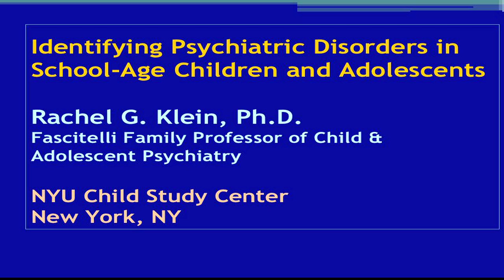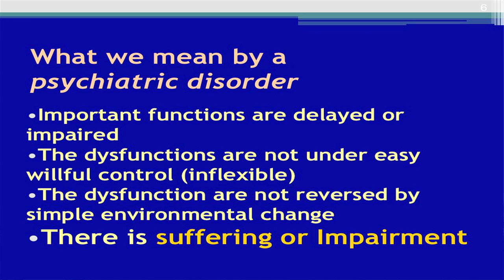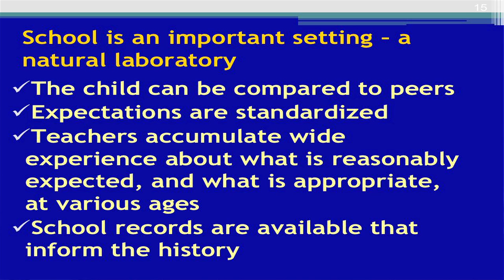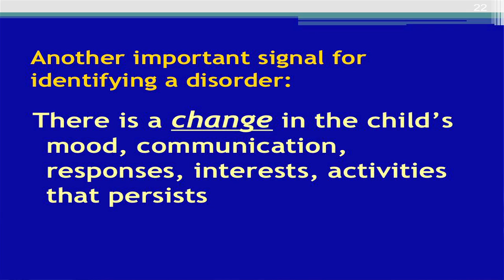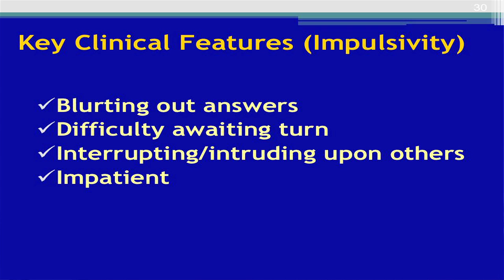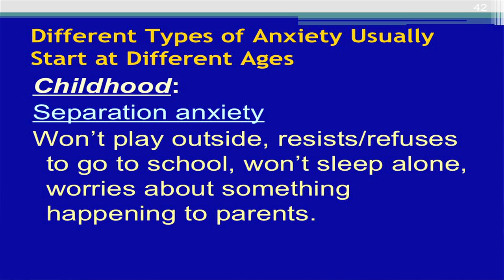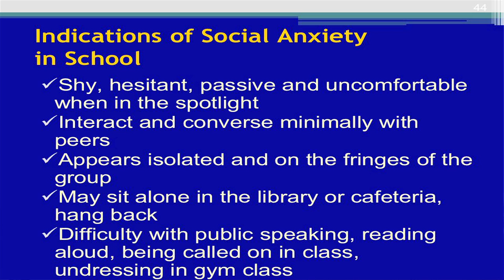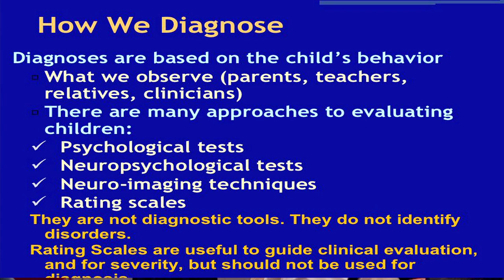UNM IDEAS in Psychiatry Public Lecture: Rachel Gittelman-Klein, Ph.D.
Title: "Identifying Psychiatric Disorders in School-age Children and Adolescents"
Date: 11/17/2011